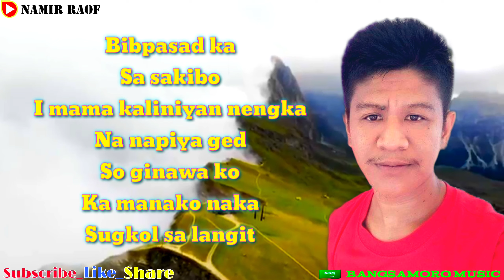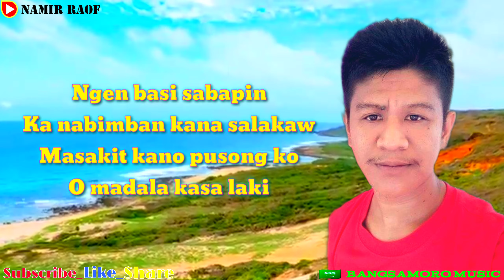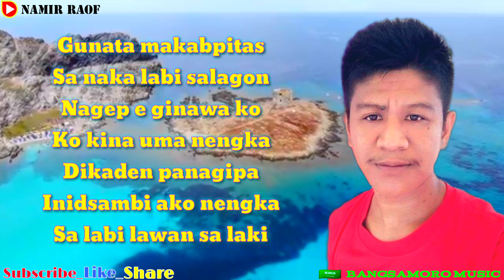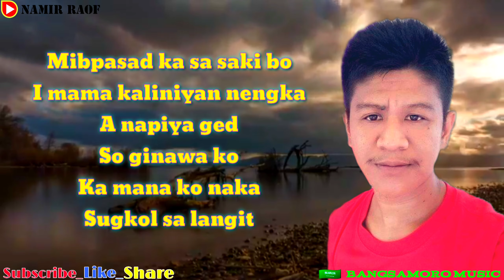𝙂𝙪𝙣𝙖𝙩𝙖 𝙢𝙖𝙠𝙖 𝙚𝙗𝙥𝙞𝙩𝙖𝙨_𝘾𝙤𝙫𝙚𝙧𝙙 𝘽𝙮_𝙋𝙖𝙧𝙞𝙩𝙮 𝘽𝙤𝙮 𝙋𝙞𝙜𝙠𝙖𝙪𝙡𝙖𝙣 𝙤𝙛 𝙇𝙚𝙫𝙞𝙚𝙨 𝘽𝙖𝙣𝙙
𝕄𝕆ℝ𝕆 𝕊𝕆ℕ𝔾 ℂ𝕆𝕍𝔼ℝ 2021😍😍😍

�Tank Yuo�
�Injoy Wathing��